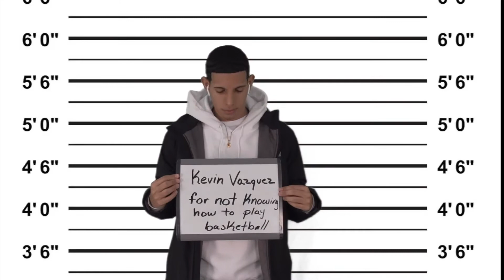Junior High News for Wednesday, February 19, 2020